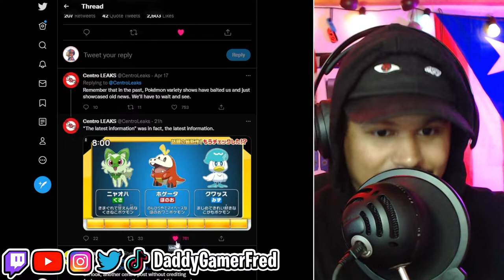"The latest information" was in fact, the latest information.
Chapters:
00:00 Intro

Nintendo Switch Friend Code : SW- 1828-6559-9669
PSN : DaddyGamerFred
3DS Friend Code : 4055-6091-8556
Pokèmon G0 Trainer Code : 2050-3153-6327